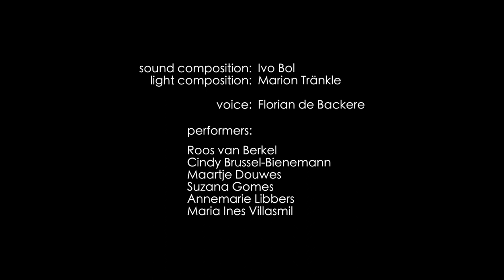See Me Now?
A performance in the former Panopticon prison in Haarlem, nov 9th 2018
Ivo Bol and Marion Tränkle